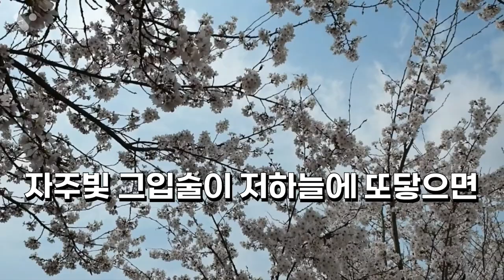할미꽃(정든님)작곡가*황인경